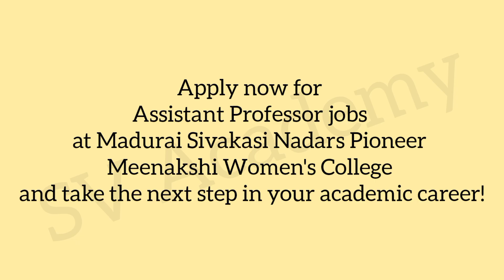Jobs at Madurai Sivakasi Nadars Pioneer Meenakshi Women's College | Last date: October 13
Let the journey unfold, and embrace the sublime with svacademy! 🌟